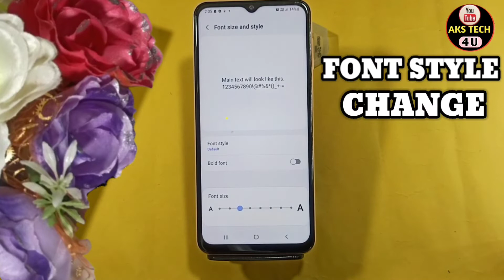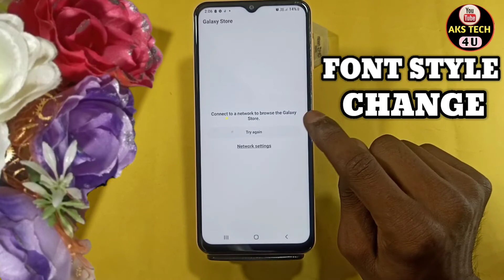How To Change Font Style in Samsung Galaxy M13 | Samsung Galaxy M13 Font Style Change Kaise Kare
Hello Friends

How To Change Font in Samsung Galaxy M13 ,
Samsung Galaxy M13 Font Style Change Kaise Kare,
How To change Font Style in Samsung Galaxy M13,
Samsung Galaxy M13 Main Font Kaise Change Kare,
How To Change Fots Style in Samsung Galaxy M13,
How To Change Fonts in Samsung Galaxy M13,
How To Fonts Setup in Samsung Galaxy M13,Fonts in Samsung Galaxy M13,
How To Change Fonts Style in Samsung Galaxy M13,Aks tech4u ,